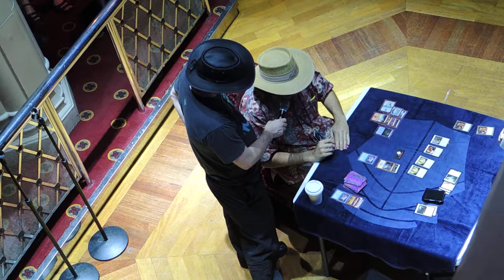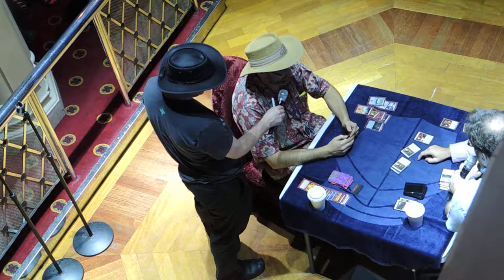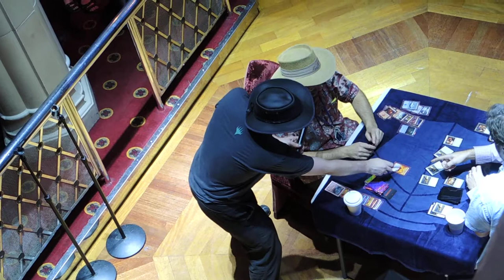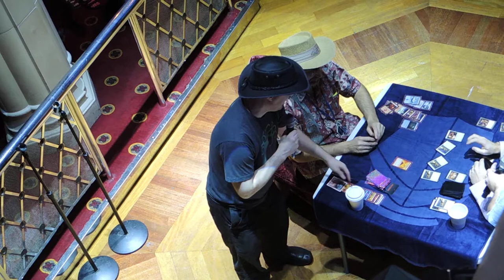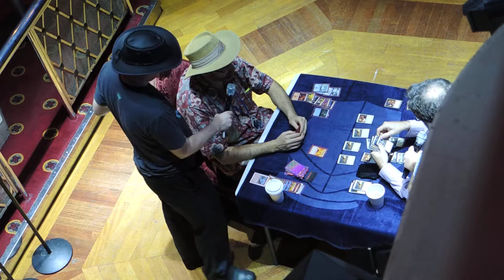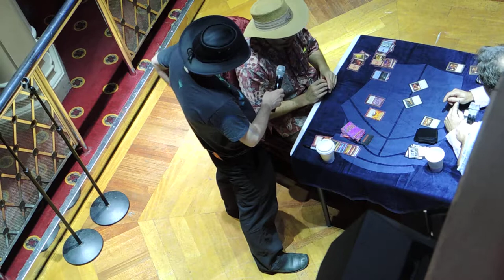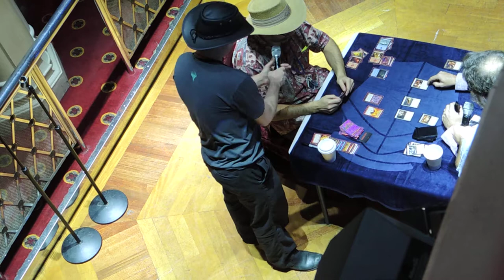Jonathan Coulton vs. Storm — Magic With the Stars on JoCo Cruise 2015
Jonathan Coulton playing Storm DiCostanzo at Magic: The Gathering, with Keith Baker and Paul Sabourin providing commentary and the audience shouting abuse. I don't know how this game works, and I didn't rewatch the video, so there'll be no more rambling from me. It took me a while to get my camera attached firmly to the railing, but the shaking stops by around 4:00.